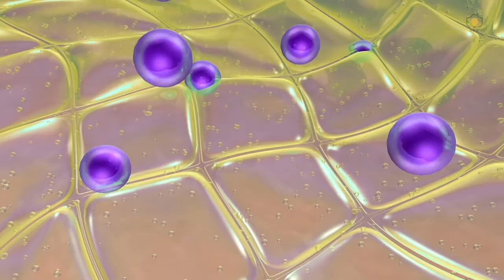Purple Theme for Skincare - by FPK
Solusi untuk para pengusaha yang butuh video untuk online campaignnya. Produknya bisa apa saja ya, bisa menentukan konsep sendiri, dan bisa semuanya diserahkan kepada tim FPK☺️